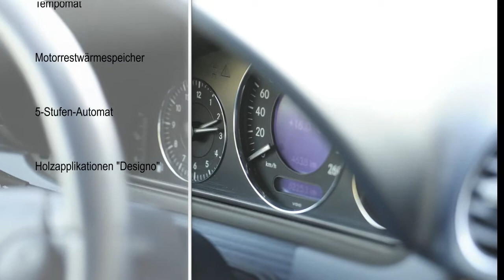MERCEDES-BENZ CLK 320 Avantgarde - M-1008 - AUTOHAUS SCHIESS AG - OCCASION